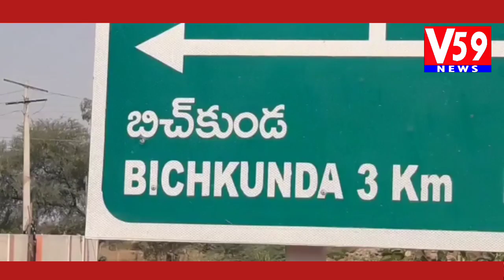త్రాగునీటి కోసం రోడ్డేక్కిన బిచ్కుంద గ్రామస్థులు | Bichkunda News | V59 News